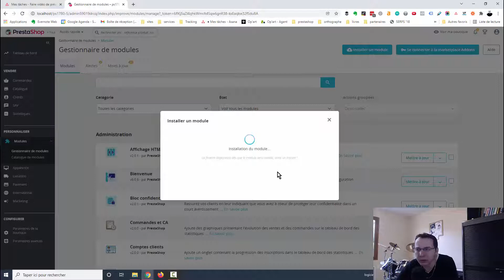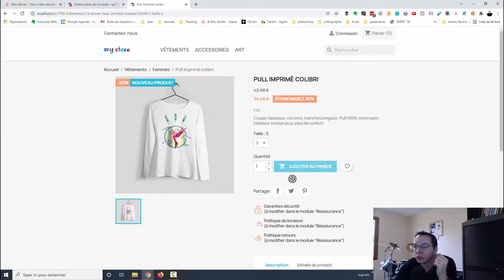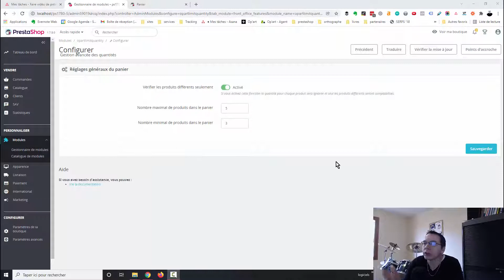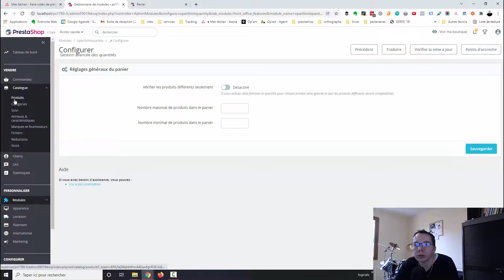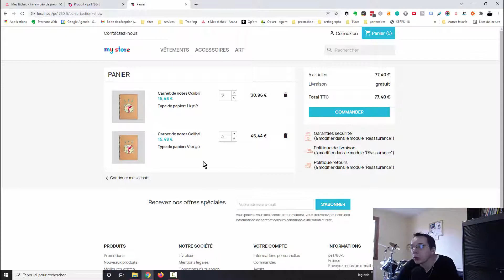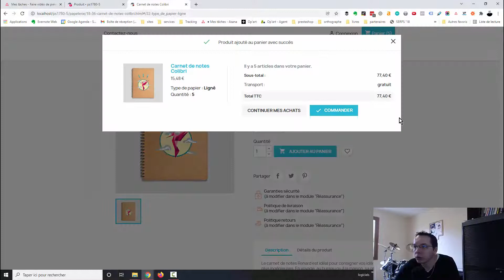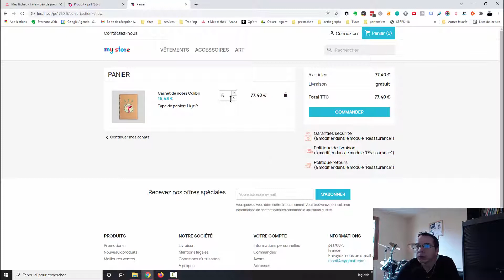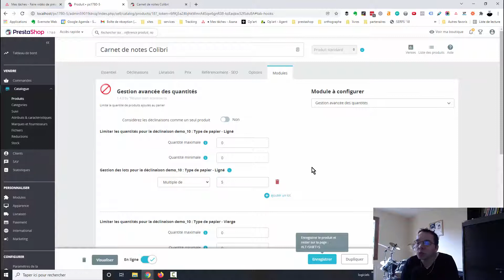Comment limiter les quantités par produit sur prestashop ?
Je vous présente le module prestashop limit quantity qui va vous permettre de limiter les quantités par produit et de définir des multiples de quantités, retrouvez le module sur prestashop addons